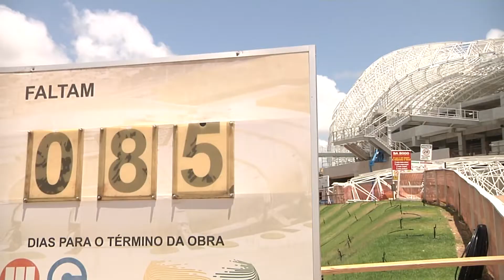Arena das Dunas completa 10 anos do primeiro jogo de Copa do Mundo em Natal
Há 10 anos, em um dia chuvoso, Natal recebia a primeira partida da Copa do Mundo de 2014. México e Camarões se enfrentavam, no primeiro de quatro jogos que a capital potiguar recebeu. Pelas ruas, um mar de torcedores de várias nacionalidades coloriam a cidade, com camisas, bandeiras e muita animação. Veja na reportagem especial de Cecília Batalha, Mário Ventura e Gabriel Vasconcellos, e edição de Kailanny Gomes.